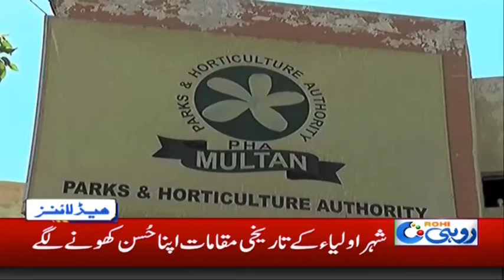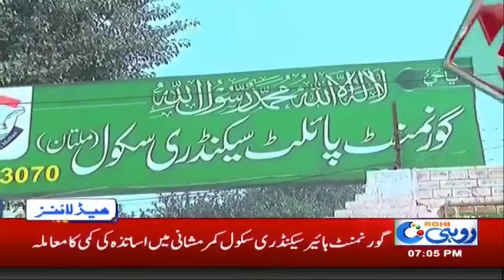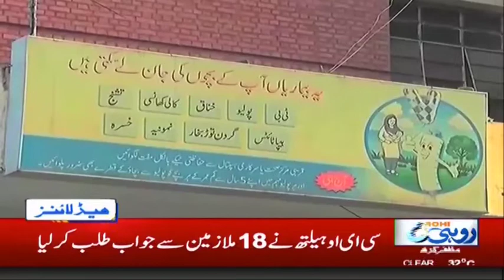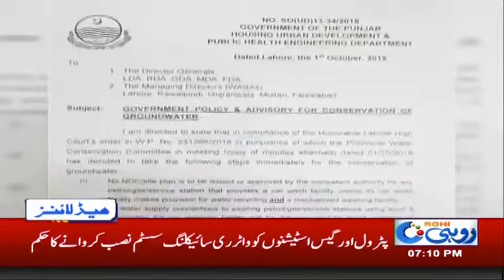News Headlines | 7:00 PM | 3 Oct 2018 | Rohi